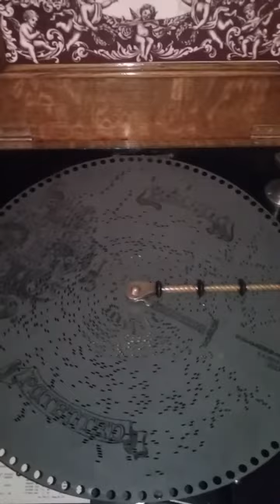Regina 15.5" Music Box plays "Ta-Ra-Ra-Boom-De-Ay"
Original Zinc Regina disc #1206